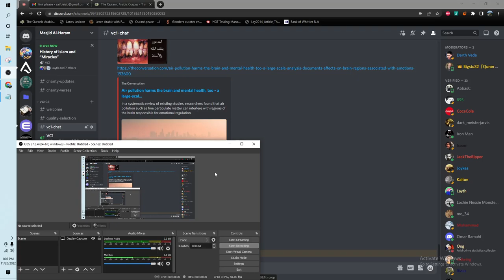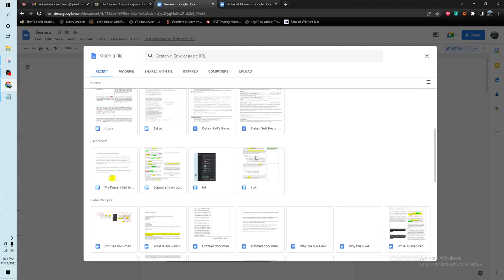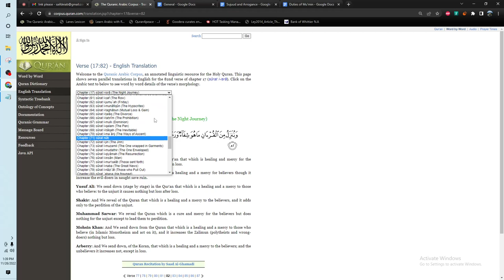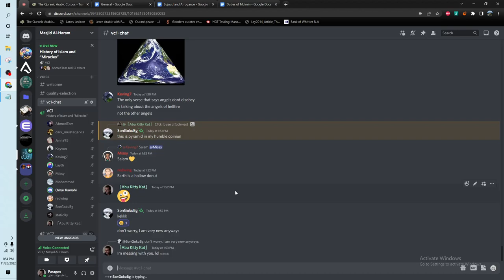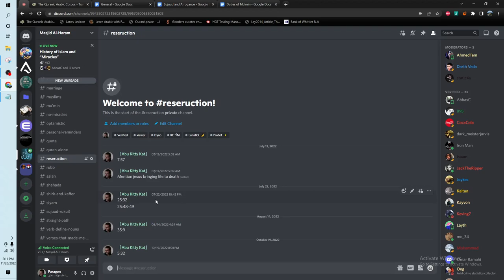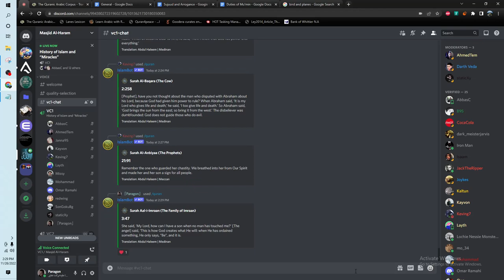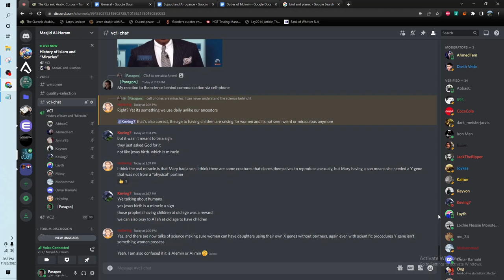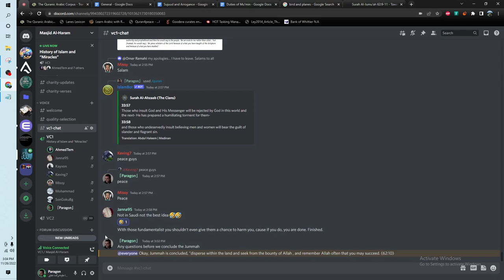Round table discussion on different words and concepts in the Mus'haf